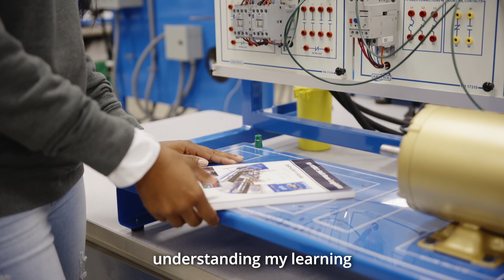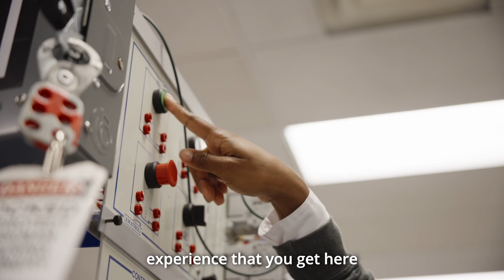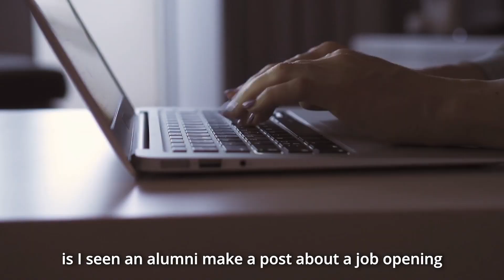Finding Her Place in Engineering Technology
Brianna never thought she'd go into Engineering Technology. But once she got into Columbus State's Engineering Technology Program, she found it was a perfect fit.

The program is full of hands-on lessons and practical experience, Brianna says. In one assignment, she built her own clamp from a block of aluminum, machining down the parts with a lathe. Brianna also benefitted from small classes and instructors who were willing adapt to her learning style. And there have been plenty of opportunities to network with alumni for jobs and internships.

Columbus State's program teaches skills in electronics and mechanical engineering that lead to good jobs in advanced manufacturing. And in conjunction with Intel, we're adding new coursework aimed at semiconductor manufacturing.

"Because of Columbus State, I'm able to use what I've learned in class, in the field," Brianna said. "Even today, exactly how the pros and experts would do it."

Get started on your career in Engineering Technology today! Visit cscc.edu/engineeringTech or cscc.edu/intel to learn more.